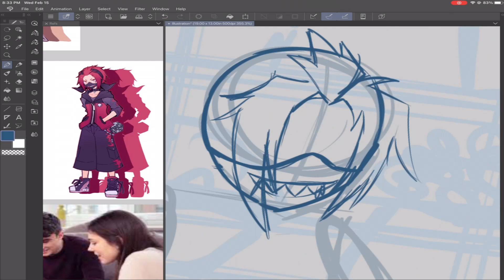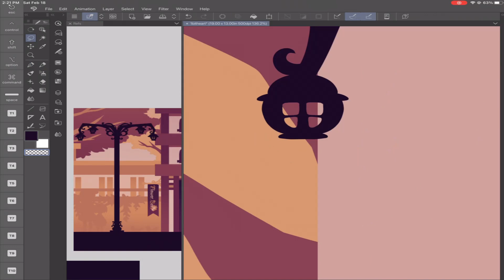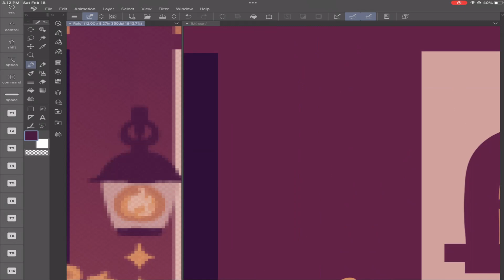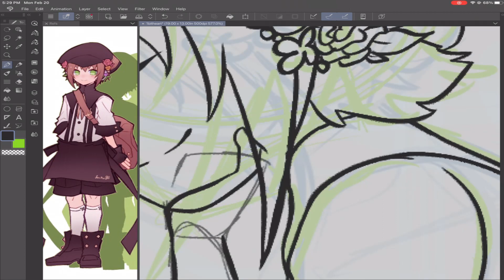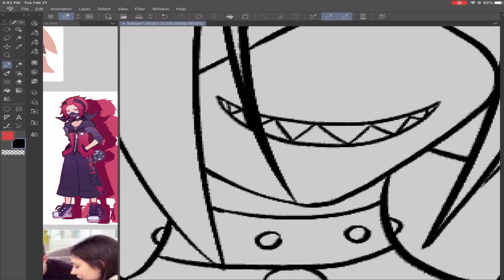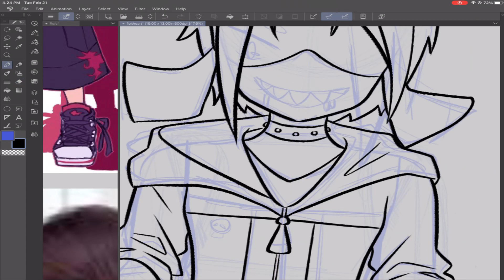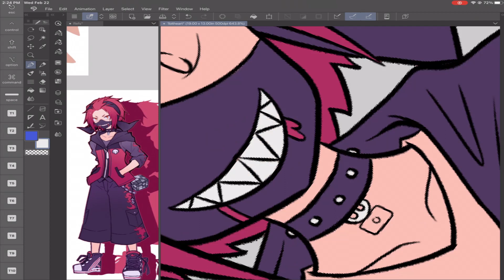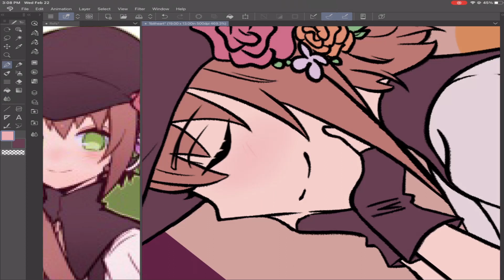Speed Paint: 1bitHeart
I really like these two characters from 1bitHeart.

Art Program: Clip Studio Paint
Video Editor: Shotcut